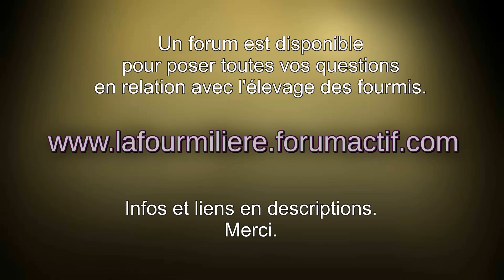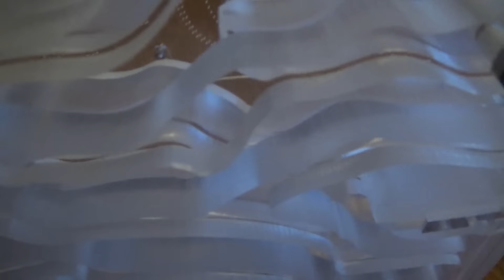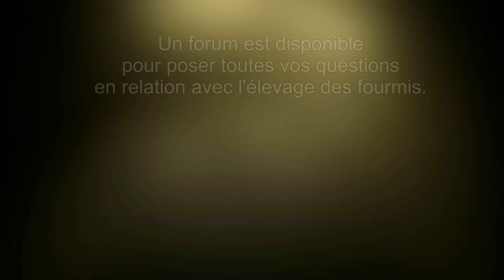Blog Messor barbarus # 23.1 - Nouveau nid !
Colis reçut de chez fourmishome.fr !

D'ici quelques jours, ils sera installé chez les Messor barbarus, cela promet de belles observations !

Musique intro:
On the Back - Jingle Punks

Musique outro :
Blue Skies - Silent Partner

Ce forum vous est proposé pour toutes vos questions concernant l'élevage des fourmis.
Amateurs et confirmés sont les bienvenus.

Merci d'avoir visionné cette vidéo, n'hésitez pas à laisser un commentaire afin de me donner vos avis et/ou remarques sur celle-ci.
Tout les commentaires concernant des questions quelconques sur l'élevage des fourmis restera sans réponse de ma part, il y a un forum prévu à cet effet :